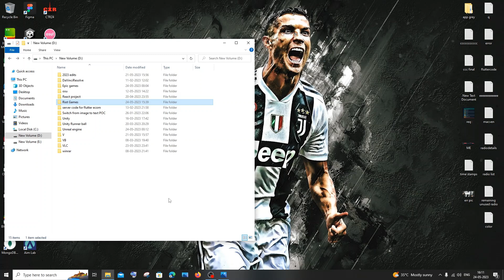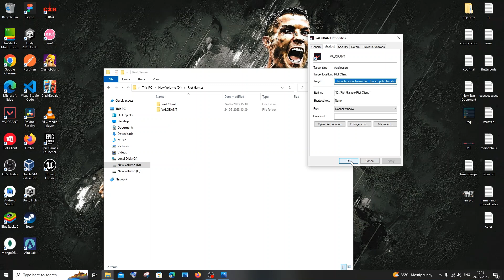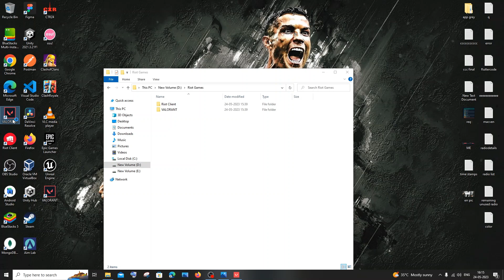Windows is searching for riot client services.exe in Valorant SOLVED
How to fix the error windows is searching for riotclientservices.exe. To locate the file yourself, click browse in valorant is shown